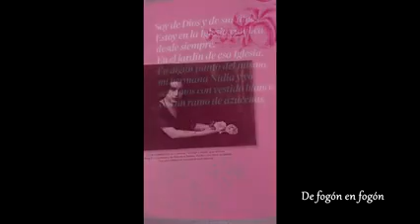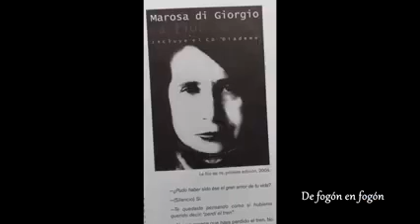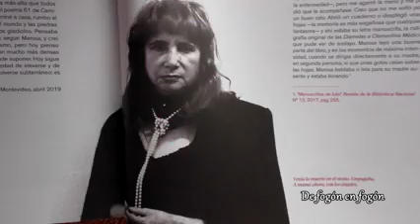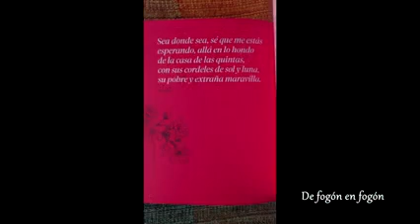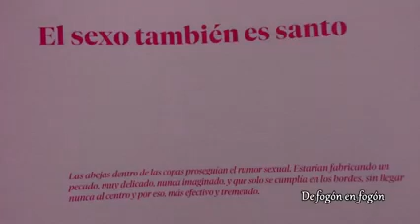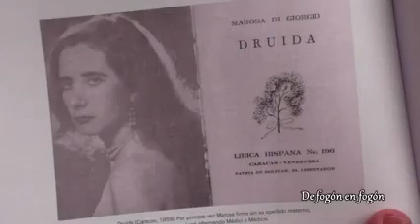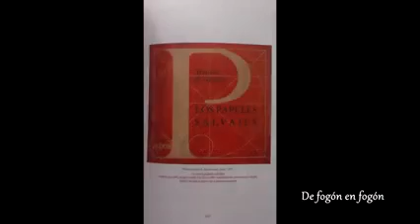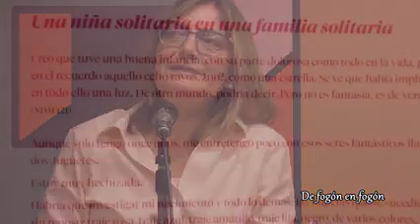Libro álbum de Marosa con Ramón Mérica